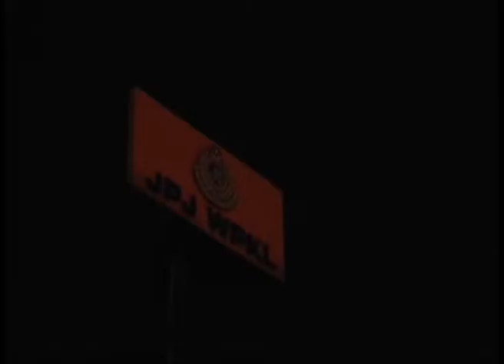Woman detained over rtd robbery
A female People's Volunteer Corps, RELA member has been remanded for two days to facilitate investigation into the daring armed robbery at the Wangsa Maju Road Transport Department office yesterday.

It is understood that the 41-year-old woman was arrested last night after having her statement recorded at the Setapak police station.

Kuala Lumpur CID chief, SAC Rusdi Mohd Isa confirmed the arrest, adding that the woman had been working at the office since three years ago.

Investigations are also being carried out on the woman's smartphone, which was taken away by one of the suspects.

In the 5.45pm incident, two men armed with parang and wearing motorcycle helmets, stormed the office while the staff were waiting for a security van to transport the day's earning.

The robbers then escaped from the government complex with RM750,000 in cash.